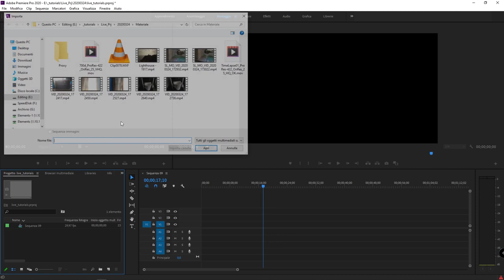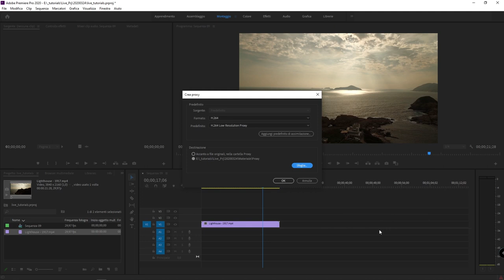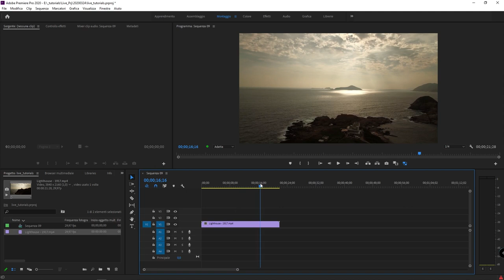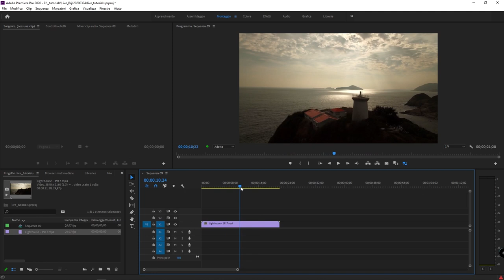#20 - Adobe Premiere Pro: come lavorare video in 4k in maniera fluida e senza scatti usando i proxy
Mini tutorial fabioambrosi.it - In questo mini video tutorial vedremo come lavorare video in 4k in Adobe Premiere Pro senza il problema del video che va a scatti. Usando i Proxy potremo evitare di appesantire la nostra workstation e lavorare senza problemi video di grandi risoluzioni.